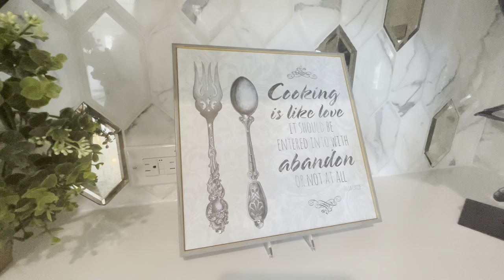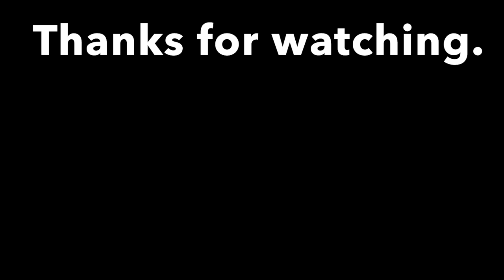Top 10 Kitchen Design Ideas : Home Decor Inspiration and Ideas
Todays compilation video shows you 10 kitchen styles from various home tours.

Hope this video gives you some ideas.